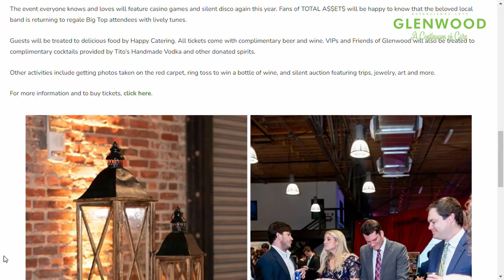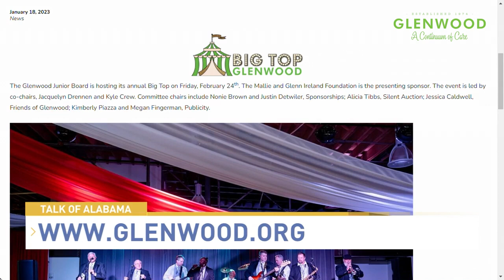Big Top 2023 - Interview on Talk of Alabama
Junior Board Vice President Harold Collins and Glenwood's Donor Relations and Events Manager, Jackie McLean tell ABC 33/40's Katherine Page about the upcoming Big Top 2023 event on February 24, 2023.